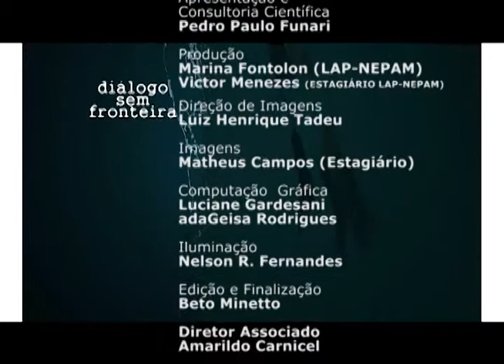Diálogo sem Fronteira - Violência contra as mulheres no México